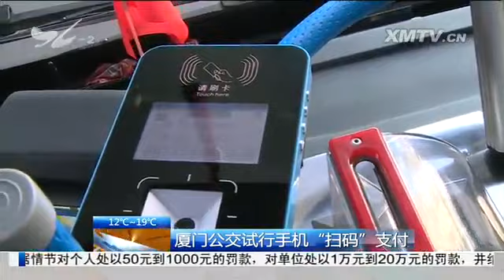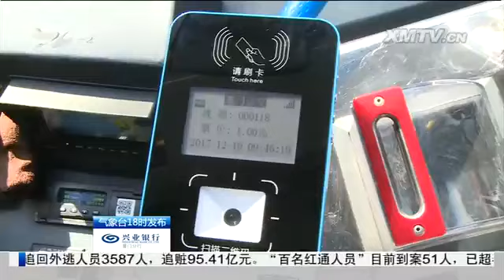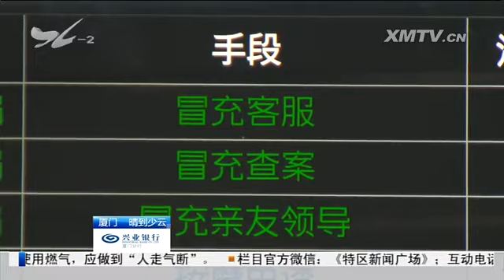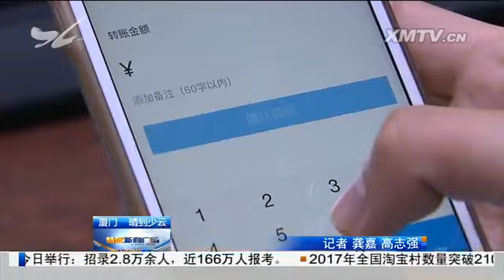特区新闻广场 2017.12.10 - 厦门电视台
废弃电线杆"站"道 安全隐患何时消

　　私自寄挂线路众多 电线杆拆除受阻

　　厨余垃圾终端处理：两次分拣 制造沼气发电

　　厦门公交试行手机"扫码"支付；多数市民表示愿意尝鲜

　　首届厦门市幼儿能力大会开赛：叠被子、穿衣服 这些小事我能行！

　　235名骑者爬坡越野 领略山地之美

　　大牛跌入深坑 消防快速营救

　　帮领导包红包 一女子被骗4万

　　绿色小常识--黑杨清理行动